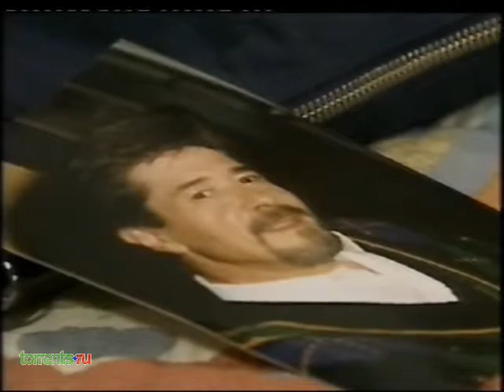В поисках истины / Cambio de Piel 1997 Серия 45